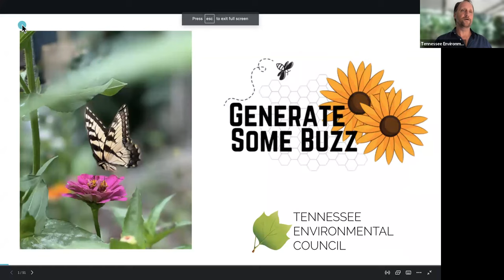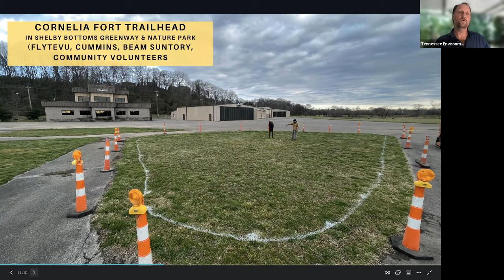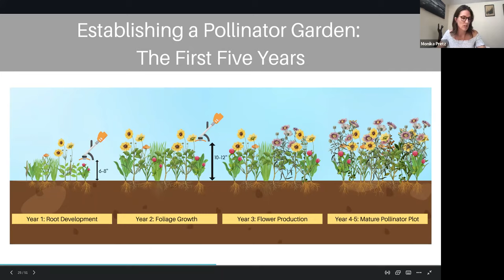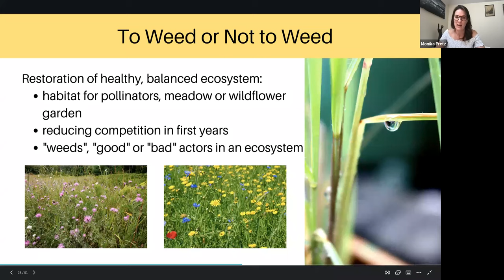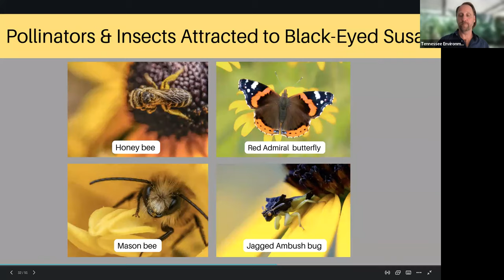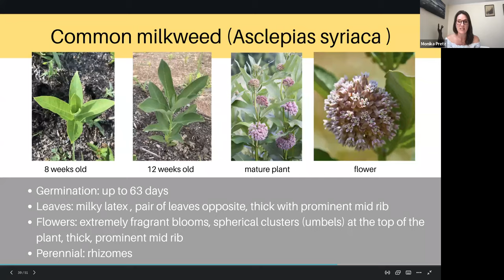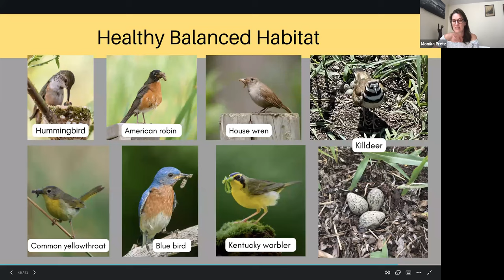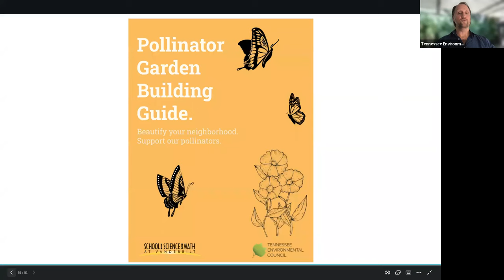How to Plant a Native Pollinator Butterfly Garden and Identify your Plants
Tennessee Environmental Council provides this webinar to help you make a difference.